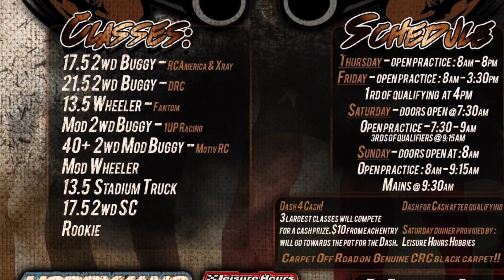6amRC. ThunderDome. Chi-Town Day 2 pre qualifying practice